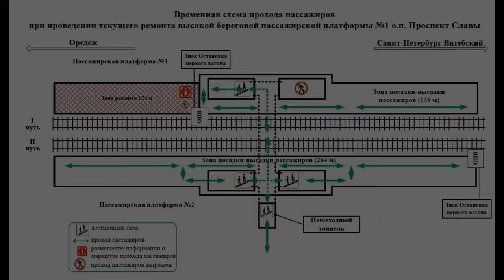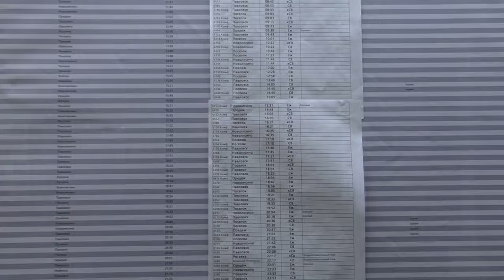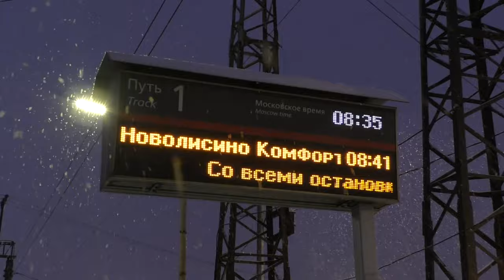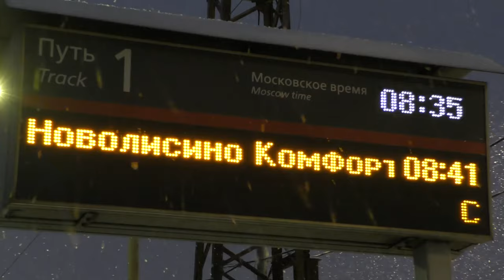"Не влезла!" Электропоезд "Кософар" ЭД4М - 0409 на пл.Проспект Славы, нояб.2023г.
Электропоезд постоянно тока "Кософар" ЭД4М - 0409 (Приписан к электродепо ТЧ-15 Санкт-Петербург-Балтийский Октябрьской железной дороги) пригородный поезд №6705, сообщением -
"Витебский вокзал - Новолисино".

Прибывает на платформу Проспект Славы, перегон Санкт-Петербург-Товарный-Витебский - Шушары Октябрьской железной дороги.
25.XI.2023